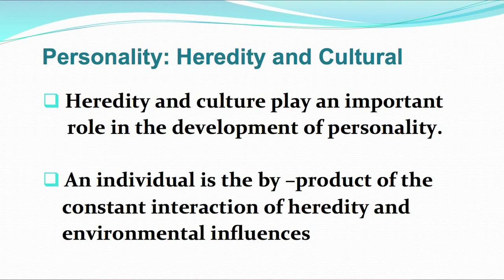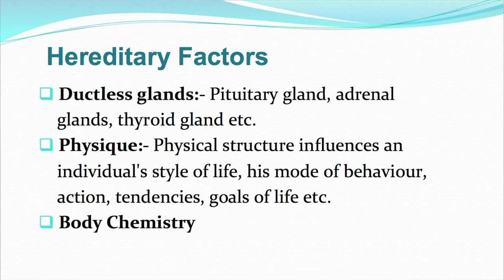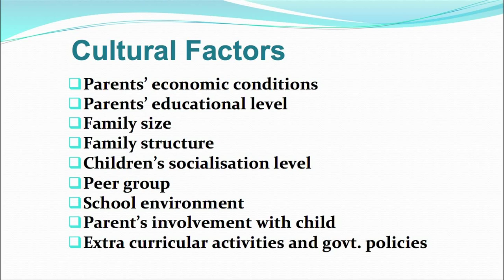Course: Psychological foundation of Education_Unit 13: Personality (Part-3)